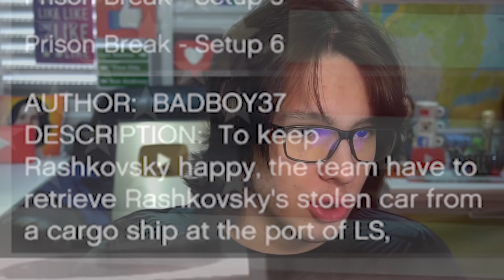ME VESTI DE POLICIAL E INVADI O DEPARTAMENTO DA POLICIA!! GTA 5 Gang Mod